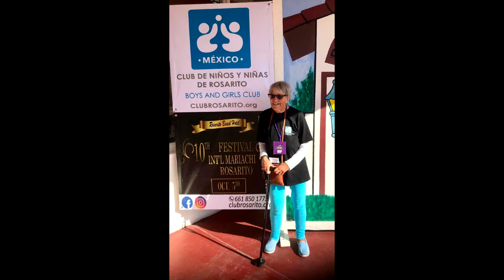Mavourneen O'Brien "Baja" - In Memoriam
Baja, you will always be in our hearts and your memory will always be cherished with love.

Song: Cucurrucucu by Lila Downs